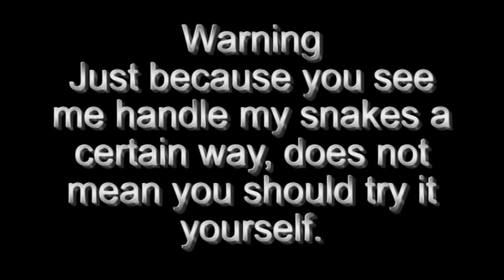Purps on the move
Those little darlings out-grew their bin, so I moved them to larger quarters. Plus feeding Mambas